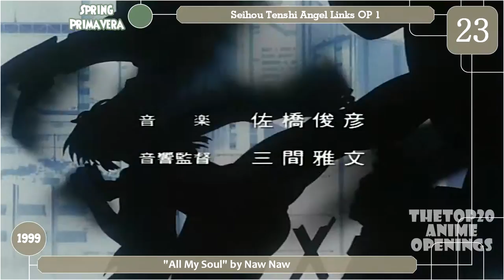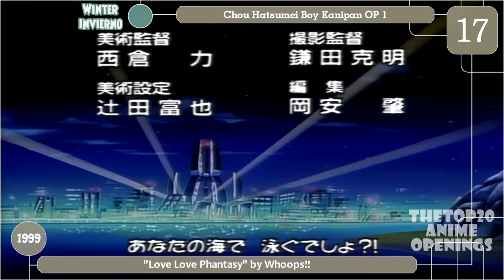Top 26 | Anime Openings Favoritos | Año 1999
♫→ Música del INTRO ═「Knew day」by (K)NoW_NAME.

♫→ Música del OUTRO ═ 「Harvest」by (K)NoW_NAME.

- Choushin Hime Dangaizer 3 OP 1 "Neo Evolution" by Haruna Ikezawa, Akiko Kimura, and Houko Kuwashima.
- Detective Conan OP 6 "Girigiri Chop" by B'z.
- Detective Conan OP 7 "Mysterious Eyes" by Garnet Crow.
- Dual Parallel! Trouble Adventures OP 1 "DUAL!" by Haru & Sayaka
- To Heart OP 1 "Feeling Heart" by Masami Nakatsukasa.
(2:05)

» I do not seek anything in return or money or fame for products that are not legally mine, the only thing I look for is a hobby.